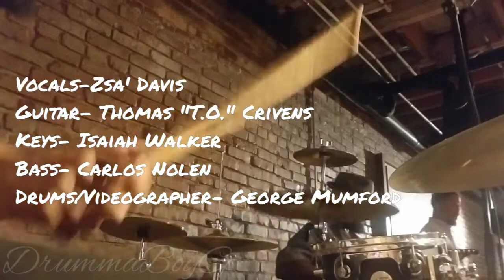Drums with Zsa' Davis"Lauryn Hill- Ex Factor"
The Pocket
Memphis, TN
4-23-22

Vocals- Zsa' Davis
Guitar- Thomas "T.O." Crivens
Keys-Isaiah Walker
Bass- Carlos Nolen
Drums- George Mumford